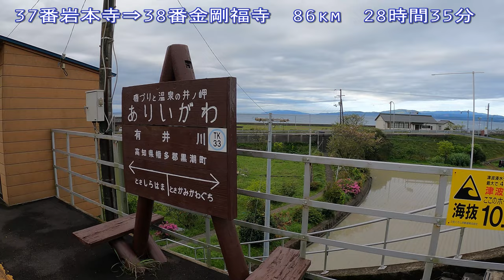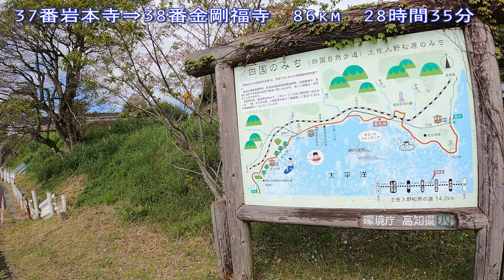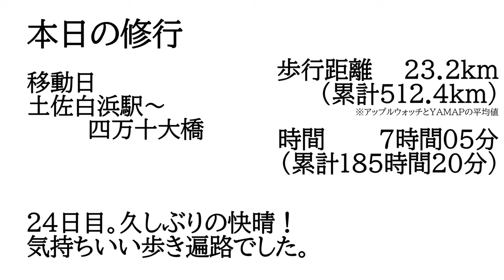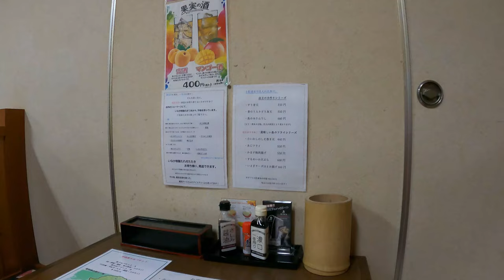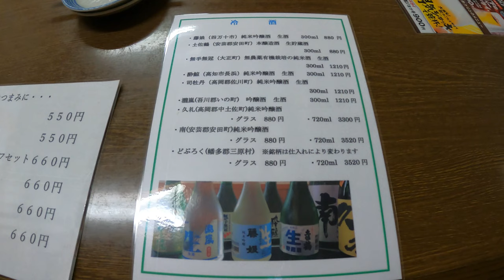【24日目 土佐白浜駅～四万十大橋 歩き遍路】四国八十八カ所巡礼夫婦旅(新ロイヤルホテル四万十泊) Shikoku Pilgrimage Ohenro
24日目は雨も止んで気持ちのいい天気になりました。今日は土佐白浜駅に戻ってからひたすら四万十大橋まで歩きます。

やっと雨が止みました！今日は土佐白浜駅まで一旦戻ってから、四万十大橋まで歩きます。
黒潮町限定の商品券を使う為、道の駅”ビオスおおがた”で早めのランチ。海鮮ものも飽きてきて今日はこってりのラーメン。旨かったー
入野松原を通って、カツオ人間(？)に驚き、用水に住んでる無数の亀を数えながらやっと到着した四万十大橋の根元にある”ローソン四万十竹島店”。本日はここで終了です。
タクシー呼んで中村の繁華街にある”新ロイヤルホテル四万十”へ。
昨日予定通り歩けてたら佐田沈下橋に観光行こうと思ってたんだけど、もう疲れちゃって無理。中村観光は次回にしました。
新ロイヤルホテル四万十は中村に不似合いなくらい立派なホテルでした。だた、洗濯機がないんです。仕方ないので近くのコインランドリーへ。
四万十市限定なので今晩中に使わなければ！夕食は清水サバで有名な”居酒屋いなか”さんへ。￥10,000分飲み食いするのに必死で写真を撮り忘れました。しかも清水サバは売り切れ･･･
明日は距離が短いのでゆっくり出発します。

本日の修行結果
参拝：0
距離：23.2km(累計512.4km)
時間：7h05ｍ(累計185h20m)

00:00　もくじ
03:45　道の駅ビオスおおがた
05:51　カツオ人間
06:30　ローソン四万十竹島店
06:45　新ロイヤルホテル四万十
09:40　居酒屋いなか